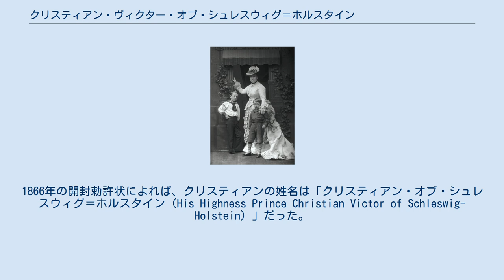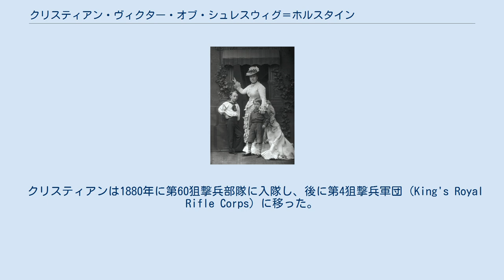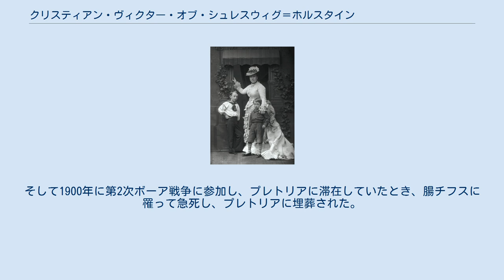クリスティアン・ヴィクター・オブ・シュレスウィグ＝ホルスタイン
クリスティアン・ヴィクター・アルバート・ルイス・アーネスト・アンソニー・オブ・シュレスウィグ＝ホルスタイン（Christian Victor Albert Louis Ernest Anthony of Schleswig-Holstein, 1867年4月14日 - 1900年10月29日）は、シュレースヴィヒ＝ホルシュタイン＝ゾンダーブルク＝アウグステンブルク家の公子で、イギリス王室の一員。
ドイツ語名はクリスティアン・ヴィクトル・フォン・シュレースヴィヒ＝ホルシュタイン＝ゾンダーブルク＝アウグステンブルク（Christian Victor von Schleswig-Holstein-Sonderburg-Augustenburg）。
 イギリスのヴィクトリア女王の三女ヘレナ王女と、その夫のアウグステンブルク公子クリスティアンの長男として、ウィンザー城で生まれた。
両親はイギリスに居住し、王室所有の城館カンバーランド・ロッジ（Cumberland Lodge）で暮らしており、クリスティアンらその子供たちもイギリス王室の一員と見なされていた。
1866年の開封勅許状によれば、クリスティアンの姓名は「クリスティアン・オブ・シュレスウィグ＝ホルスタイン（His Highness Prince Christian Victor of Schleswig-Holstein）」だった。
 家族から「クリストル」の愛称で呼ばれていたクリスティアンは、イギリス王室の中では初めて家庭教師に付かず学校教育を受けた人物だった。
祖母のヴィクトリア女王は亡き夫アルバート公が設立を大いに援助したバークシャーのウェリントン校にクリスティアンが入学すると、非常に喜んだ。
クリスティアンはウェリントン校を出るとオックスフォード大学のマグダレン・カレッジ（Magdalen College）、次いでサンドハースト王立陸軍士官学校に進んだ。
クリケットの名手であり、ウェリントン校からサンドハーストまでずっとクリケット・チームのキャプテンを務めていた。
 クリスティアンは1880年に第60狙撃兵部隊に入隊し、後に第4狙撃兵軍団（King's Royal Rifle Corps）に移った。
クリスティアンは1891年にパキスタンのハザラ（Hazara）地方に、1895年にはアフリカのアシャンティ王国、1898年にナイル地方に赴任している。
1898年にはホレイショ・キッチナー元帥の指揮下でオムダーマンの戦いに参加している。
またアシャンティ王国によるガーナ遠征にも加わった。
そして1900年に第2次ボーア戦争に参加し、プレトリアに滞在していたとき、腸チフスに罹って急死し、プレトリアに埋葬された。